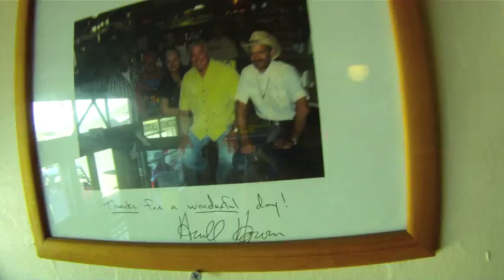A Cal City Weekend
Debauchery in the high desert with a near-crash and a crash, Federal Penal Colony #52, a rattlesnake in our toy hauler, Cuddeback Dry Lake, the Husky Memorial and lunch in Randsburg (where Huell Howser  dined). Four minutes of your life which you'll never get back.